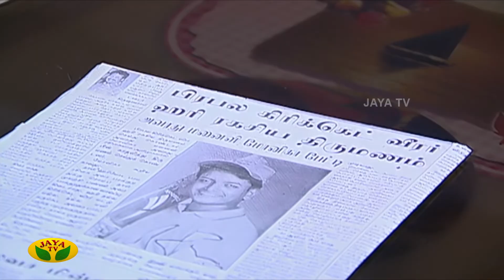ஆளவந்தானுக்கு தலையில் அடி பட்டதில் என்ன ஆனது? | Anni | Episode 53 | Jaya TV Serials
Category Entertainment